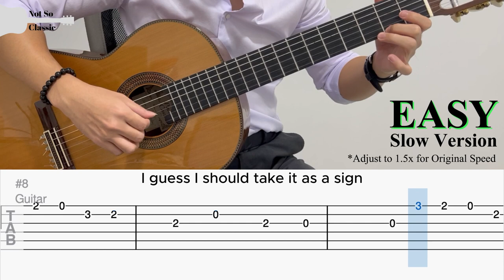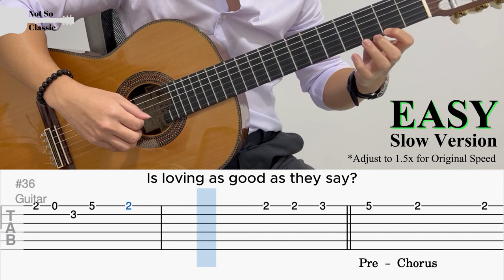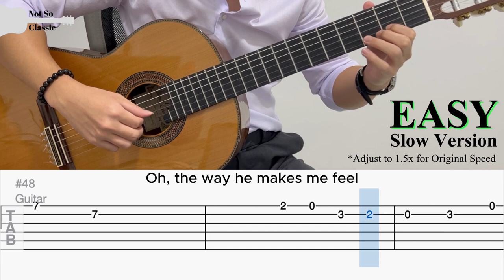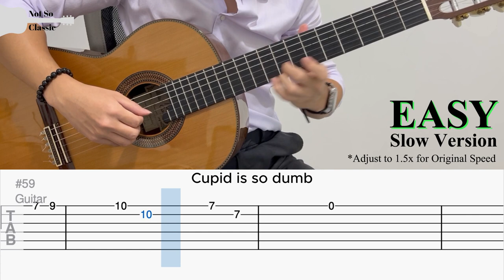Cupid (Twin Version) by FIFTY FIFTY (EASY Guitar Tab)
Cupid by FIFTY FIFTY | Fingerstyle Guitar Cover

BPM: 120
Tuning: Standard Tuning
Capo: None